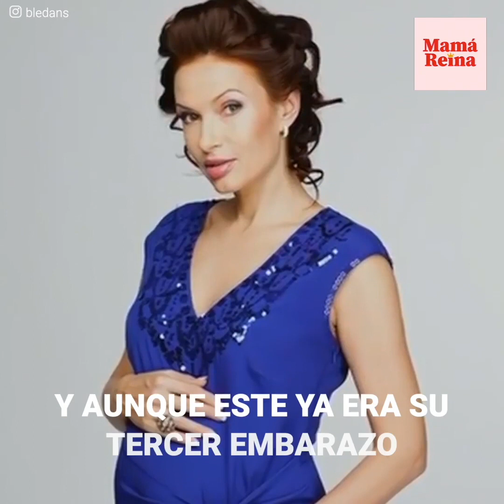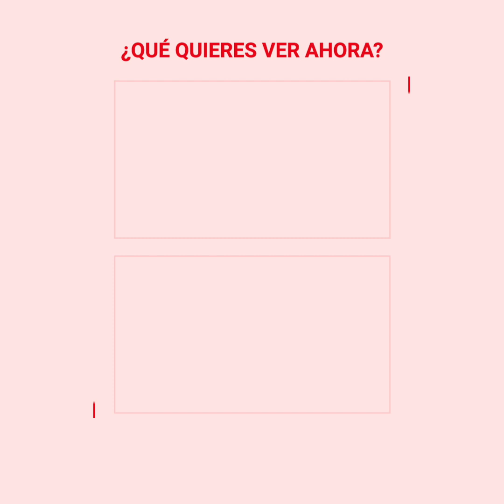Actriz encara en vivo a mujer por criticar a su hijo con síndrome de Down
La actriz rusa Evelina Bledans trataba de mantener la calma mientras escuchaba críticas de una mujer del público, hablando del "problema" que generaba el tener un niño con síndrome de Down. En cuanto su paciencia se agotó, decidió darle una lección que la otra mujer jamás olvidaría.